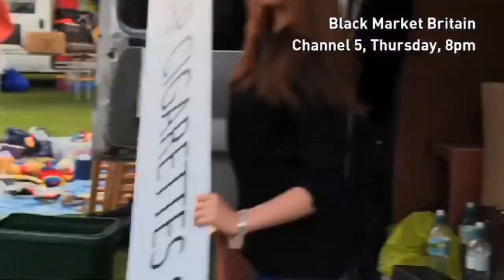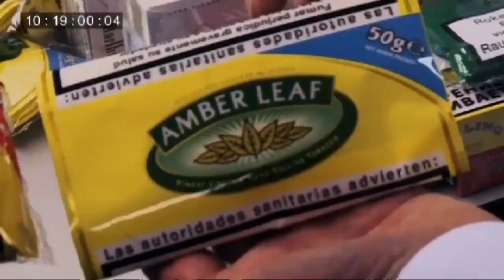Undercover investigation: Black Market tobacco trade exposed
An undercover investigation for Channel 5 carried out by journalist Paul Connolly reveals the scale of the £4 billion black market in tobacco. Connolly's investigation begins with him setting up a stall at a car boot sale outside London, offering cheap cigarettes to genuine customers - to see whether they'll put a bargain before their health. He admits he has no idea who's made them and where they're from - yet still makes sale after sale. Connolly discovers that once you know where to look and who to ask, illegal cigarettes are plentiful, right across Britain. He gets hold of fake tobacco that's 10 times as dangerous as the genuine product and reveals that some tobacco has dangerously high levels of the toxic metals cadmium and lead. The shocking investigation ends with Connolly posing as a black market buyer, setting up a deal to buy 20,000 pounds worth of smuggled tobacco - before confronting the dealer. Black Market Britain: Undercover Sting airs at 8pm on Thursday on Channel 5. Report by Claire Lomas.

Pucker up! Our Kissing Day challenge